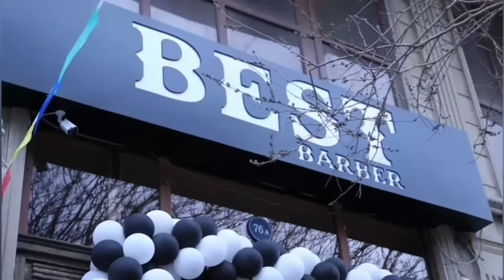" GƏLİN, SİYASƏTƏ QOŞULUN ,YOXSA MƏN SİZƏ KÖMƏK EDƏ BİLMƏYƏCƏM !"ƏLİ ƏLİYEV